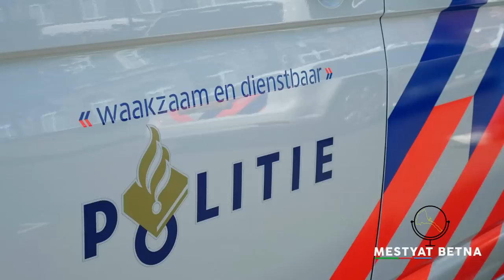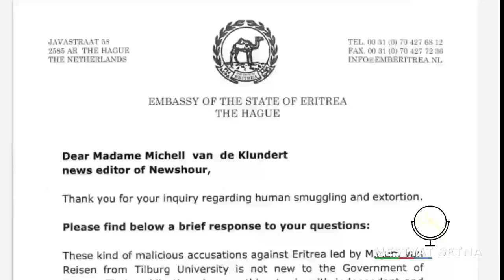Mestyat Betna | ቁጠዐ ኤምባሲ ኤርትራ ኣብ ሆላንድ፣ ኣብ ልዕሊ ፕሮፌሰር ሚርያም